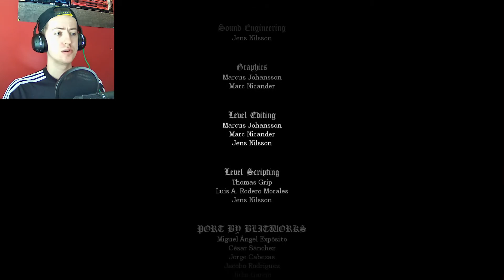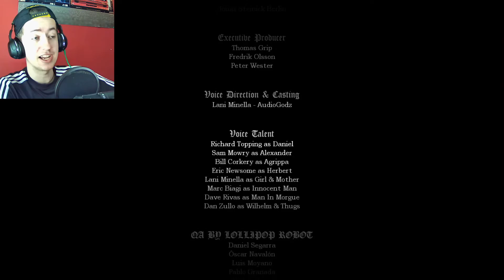AMNESIA THE DARK DESCENT | ENDING | DEFEATING ALEXANDER | GAMEPLAY WALKTHROUGH GUIDE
THANK YOU Everyone so much for joining me in this wild adventure that is AMNESIA THE DARK DESCENT i hope you enjoyed this experience as much as i did !
Please let me know down below what you thought of the series and what other series youd like to see me play on the channel!
You support and feedback mean the world to me thank you :)

for more horror games ive played dont forget to check out this playlist!